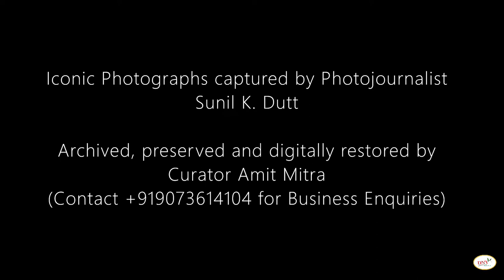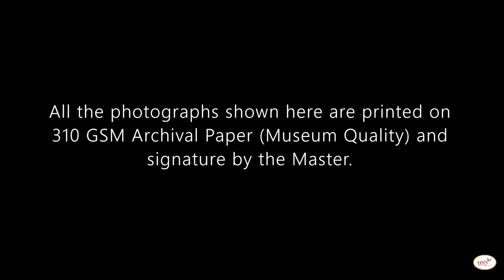NARMADAY HAR | Kolkata Diary | A Collection of Photographs | Moments captured by Sunil K. Dutt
A video of a collection of vintage photographs of our very own City of Joy Kolkata; captured by photojournalist Sunil K. Dutt.

All the photographs shown in the video are available for collection. The photographs are printed on 310 GSM archival paper (museum quality) and signatured by Sunil K. Dutt.

Saint Teresa and Satyajit Ray : Moments captured by Sunil K. Dutt | সত্যজিৎ রায় ও মাদার টেরেসার ছবি